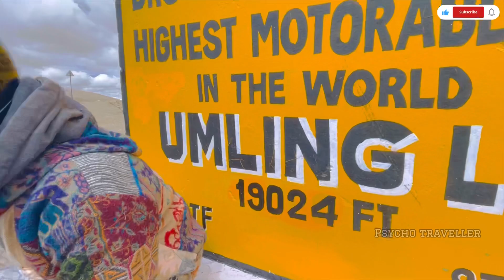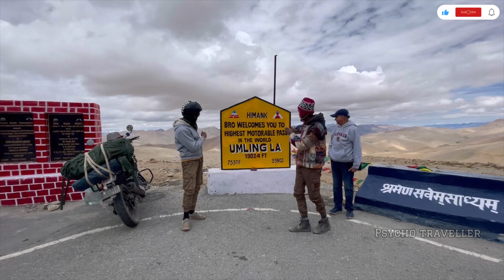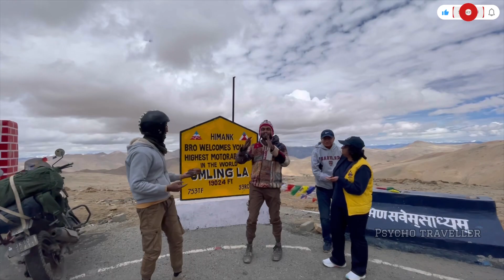Umlingla pass ൽ വെച്ച് ‘World record ’ഞാൻ നേടിയെടുത്തു😃| Birthday Celebration In umlinglapass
ലോകത്തിലെ ഏറ്റവും ഉയരം കൂടിയ Motarable Pass ആയ Umlingla pass ലേക്കുള്ള മനോഹരമായ യാത്ര വിശേഷങ്ങളും കാഴ്ചകളും ആണ് ഈ വീഡിയോയിൽ കൂടി നിങ്ങൾക്ക് കാണിച്ചുതരുന്നത്,

അതുപോലെ ഒരു പ്രത്യേകതകൂടിയുണ്ട് ഈ വീഡിയോയ്ക്ക്, ആദ്യമായി Umlingla യിൽ വെച്ച് ജന്മദിനം ആഘോഷിക്കാനും എനിക്ക് ഭാഗ്യം ലഭിച്ചു, ആദ്യത്തെ വ്യക്തിയായി ഞാൻ മാറുകയും ചെയ്തു,
( World Record കൂടി ഞാൻ കരസ്തമാക്കി 😃🔥)

എല്ലാവരും full വീഡിയോ കാണുക, നിങ്ങളുടെ വിലയേറിയ അഭിപ്രായങ്ങൾ Comment ആയി രേഖപ്പെടുത്തുക,

കൂടുതൽ കാഴ്ചകളും വിശേഷങ്ങളും നമ്മുടെ Instagram page ലൂടെ നിങ്ങൾക്ക് കാണാവുന്നതാണ് ⬇️
Instagram Official ID: